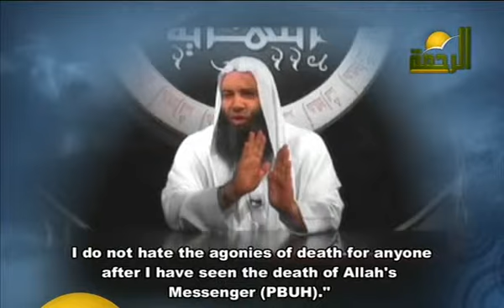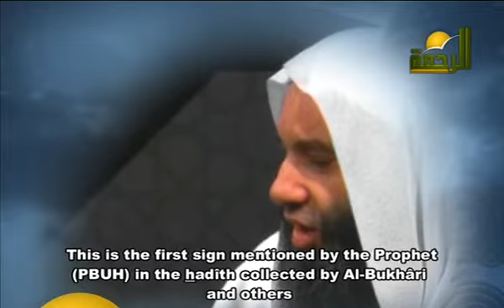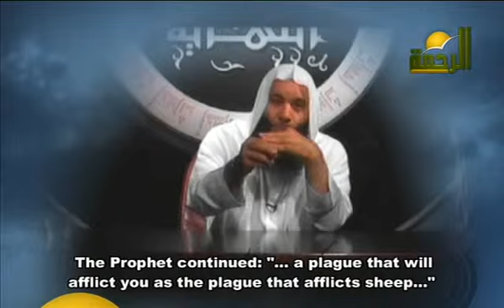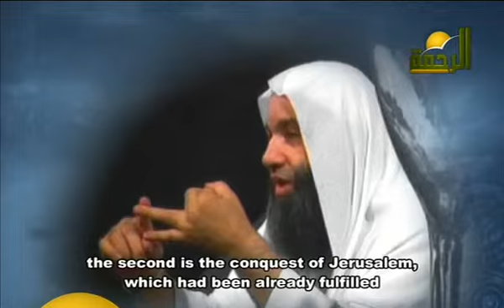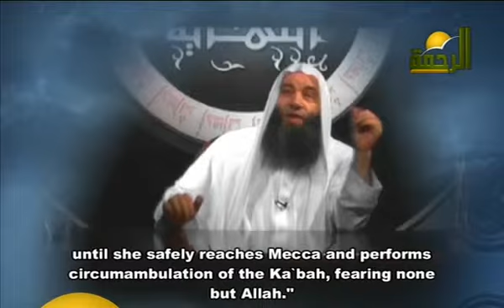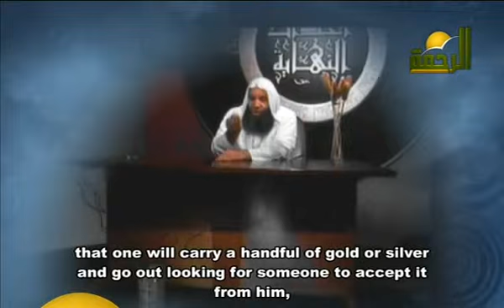Introduction continues (3/6) Episode 2 , Events of the end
skiehk/mohammed hassan

islam convert christianity yusuf allah jannat asia non imam iraq mosque islam muslim quran azan hajj dubai mecca Qur'an Qatar abu dhabi saudi
australian wafa sultan ex-christian jesus athiests islam apologetics radical quran muhmmad miracle Christinity Islam star Muslim strange new muslim convert mashallah msulim islam Islam Darkness Muslim Quran mohammed million africa convert revert Embrace journey Jesus Christ truth light Christianity Islam Islamic Muslim Muslims terrorists suicide bombers war iraq bush zaytuna hamza yusuf muhammad funny allah jannat asia non imam iraq mosque islam muslim quran azan hajj dubai mecca Qur'an Qatar abu dhabi saudi arabia uae islam allah habib ali american sad muslim convert zaytuna institute coptic kopt قبط شنودة بابا مسيحية مصر جهاد شهادة قاهرة كنيسة zakaria botros القمص زكريا بطرس islam france uk الشيخ ireland arab maroc canada spain lebanon egypt belgique allah peace jews isreal bbc cnn مسيحي مصري coptic christian egyptian egypt revert convert islam muslim ummah arab Coptic Christian revert to Islam - مسيحي مصري يعلن إسلامه god jesus died islam يسوع عيسى اسلام المسيح أقباط قبط مسيحيين مصر مسيحي

محمد حسان حسين يعقوب ابو اسحاق الحويني محمود المصري سالم أبو الفتوح قناة الناس فيديو سلفي سنه كليب اسلامي خالد الراشد محمد حسان الخليجيه أغنيه فيديو كليب هدف islam muslim
جهاد حماس الأقصى كتائب القسام القدس فلسطين العراق أفغانستان الله أكبر jihad gihad palestine israel الجهاد
Qur'an Quran Yaseen Yasin Amazing Recitation Young Boy Child Surah Islam Muslim Qiraat Beautiful Reciting Little Kid قناة الرحمه افتتاح سلفي محمد حسان حسين يعقوب قصيدة صوت صفير البلبلي للطفل مسلم سعيد islam muslim kid اسلام مسلم يهودي convert revert تحول نصراني سابق هندوسي ex-muslim christian نصارى قبطي قبط الله اسلم Qur'an Quran Yaseen Yasin Amazing Recitation Young Boy Child Surah Islam Muslim Qiraat Beautiful Reciting Little Kid islam allah quran mishary al el shia shiite sunni muslim sura surah qari kid prophet mohammed dua muhammed prayer child sex allah jannat asia non imam iraq mosque islam muslim quran azan hajj dubai mecca Qur'an Qatar abu dhabi saudi arabia uae Mehdi mahdi dajjal antichrist christ jesus ufo Messiah saucer ufos deccal anti-christ islam alien aliens nasa jinn Ayetel Kürsi islam müslüman dua yasin kuran quran k?ble namaz kabe cami teravi dini mp3 cep bedava oruç bayram ramazan

دروس وخطب
محمد حسان حسين يعقوب ابو اسحاق الحويني محمود المصري سالم أبو الفتوح قناة الناس فيديو سلفي سنه كليب اسلامي محمد حسان الخليجيه أغنيه فيديو كليب هدف

محمد حسان حسين يعقوب ابو اسحاق الحويني محمود المصري سالم أبو الفتوح قناة الناس فيديو سلفي سنه كليب اسلامي نبيل العوضي S

القرآن الكريم

القرآن الكريم قرءان مشاري العفاسي العجمي السديس الشريم mecca Bea المعيقلي mishary Qur'an quran surah Reciting Recitation